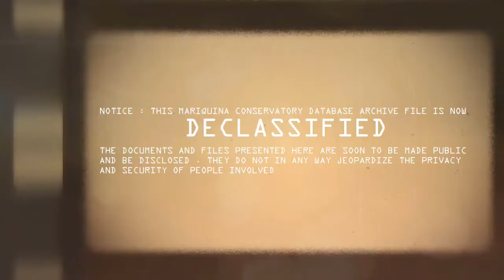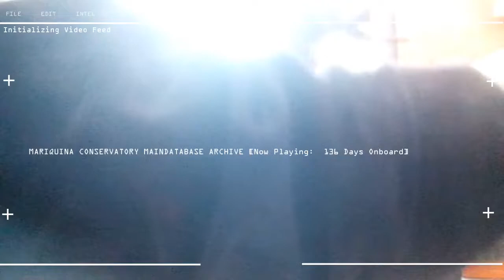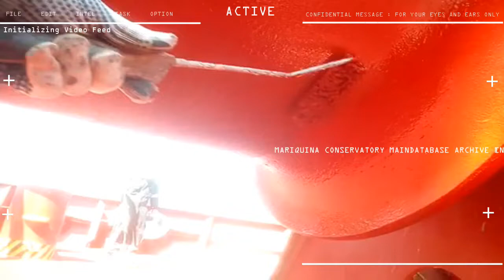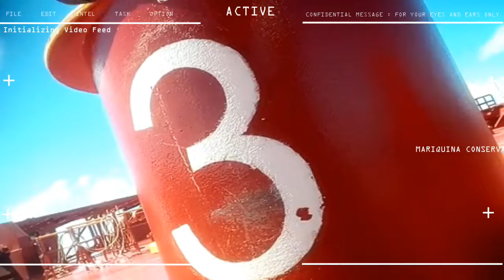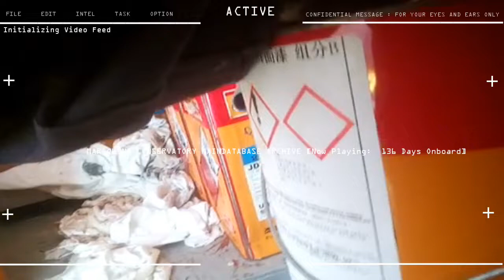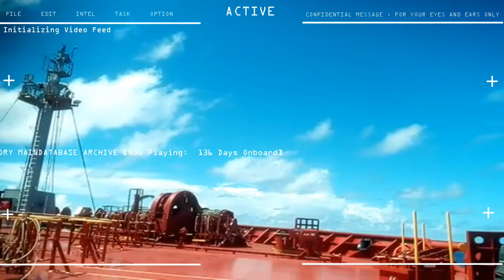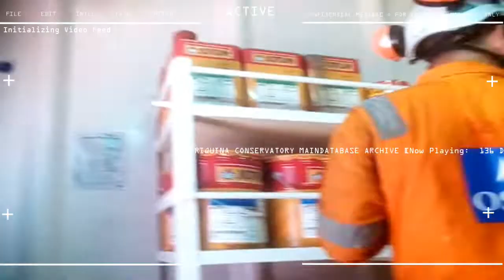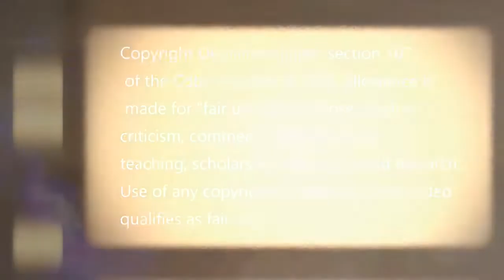10th Seaman Contract Day 136 PAINT DECK AREA FORWARD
10th SEAMAN CAMPAIGNS

STATUS : PAINT DECK AREA FORWARD